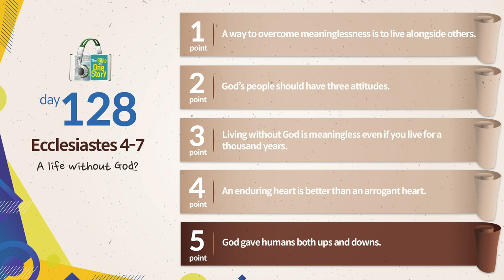Tongdok Bible | Day 128 | Ecclesiastes 4-7 | A life without God? | Dr.Byoungho Zoh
Tongdok Bible | Day 128 (Ecclesiastes 4-7)

A life without God?
Wisdom is to admit that the life of humans is finite, and to obey and follow the wisdom and absolute sovereignty of infinite God.